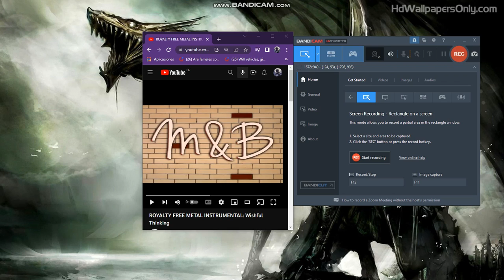Royalty Free Metal Instrumental Wishful Thinking By Metal & Beats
Will be posting more metal instrumentals and rock on every week.

Yes. videos are copyrighted. it was also. i'm just really know something. for don't miss on my channel. Oh No. i'm not owner of the videos.